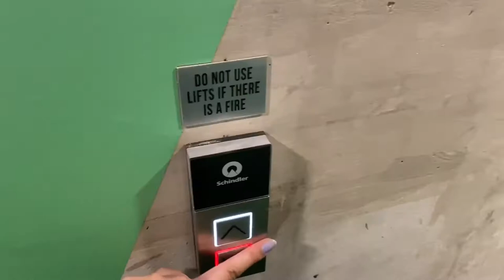Night Life of Perth | Vlog 7 | Australia | Friday Night